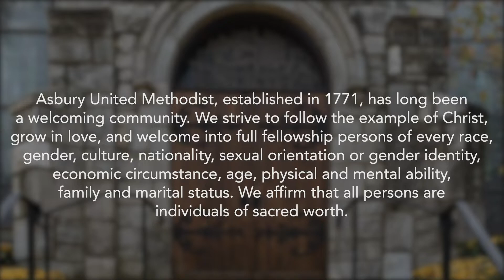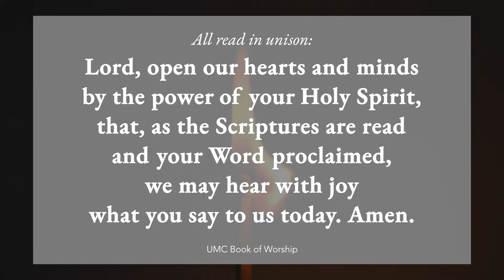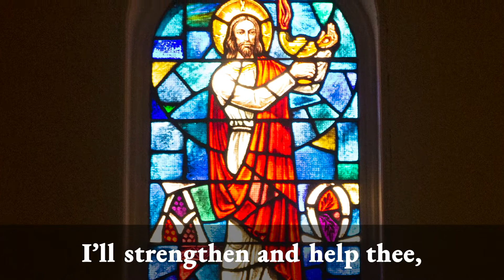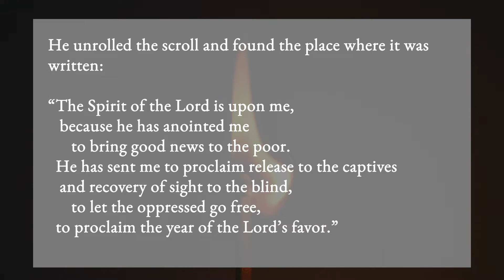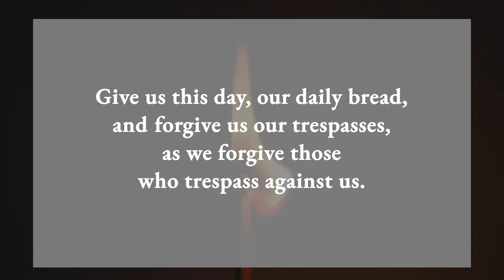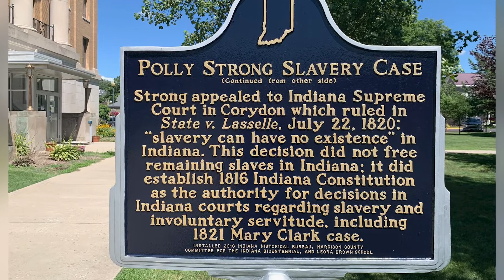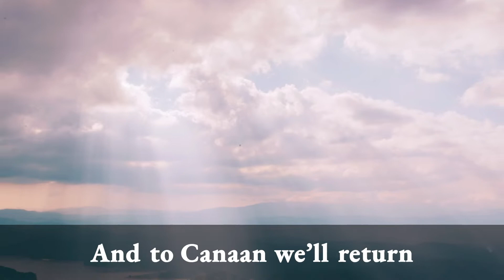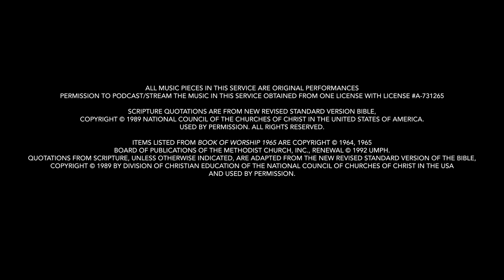Worship at Asbury Crestwood UMC - 7.19.20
Worship with us "on the road" for the Seventh Sunday after Pentecost!
If you would like to share a prayer request, are in need of support from the church community, or would like to find out more about how to get involved in the life of the church, send us a message or reach out to the office at or . You can also support the church's ongoing ministry by giving
All music pieces in this service are original performances. Permission to podcast/stream the music in this service obtained from One License with license # A-731265.
Quotations from Scripture, unless otherwise indicated, are adapted from the New Revised Standard Version of the Bible, Copyright © 1989 by Division of Christian Education of the National Council of Churches of Christ in the USA and used by permission.